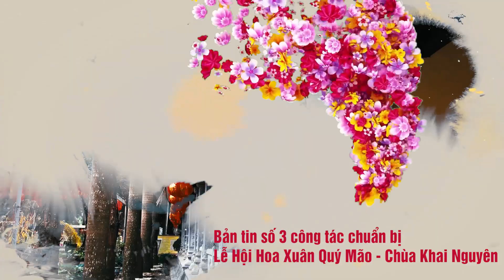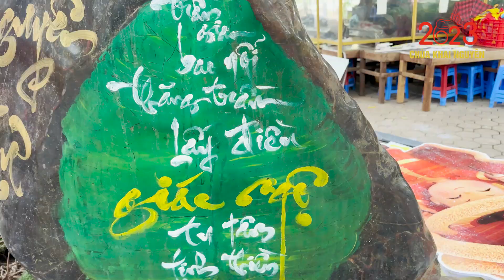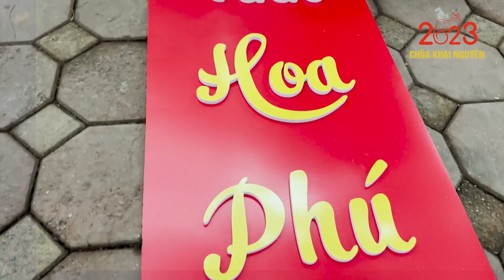Bản Tin Số 3 Công Tác Chuẩn Bị Lễ Hội Hoa Xuân Chùa Khai Nguyên